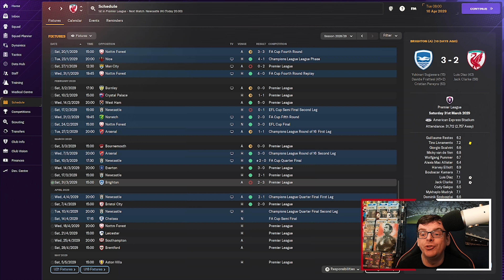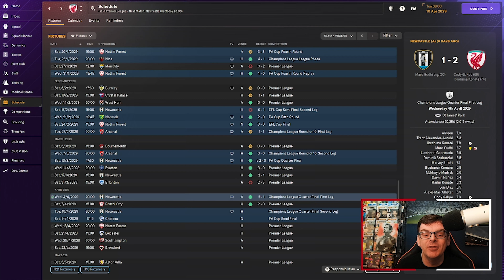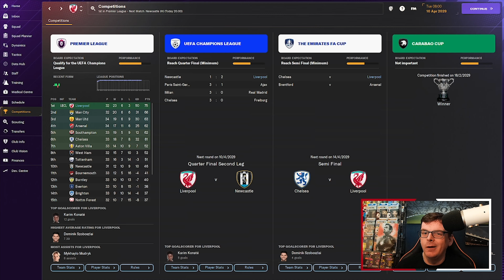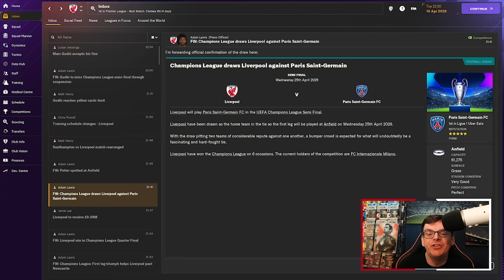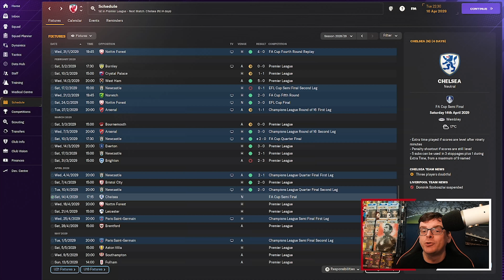FM24 GLORY HUNTER | LIVERPOOL #13 | NEWCASTLE AGAIN | Football Manager 2024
Hi Everyone I'm FMZ and welcome to a new series on the channel, welcome to Football Manager 2024 as we take on the Glory Hunter challenge which we continue our journey in England with Liverpool today we take on Newcastle United again, this time in the Champions League.